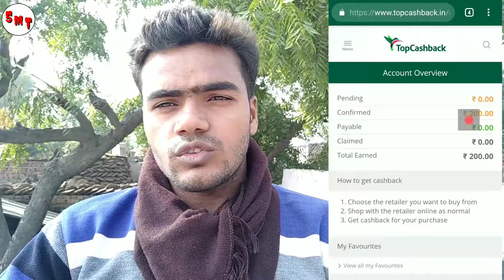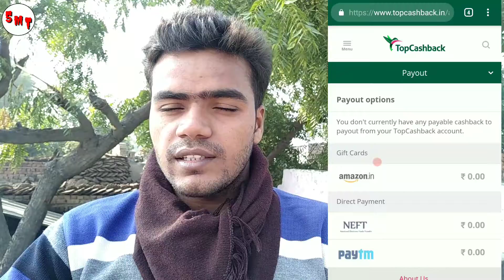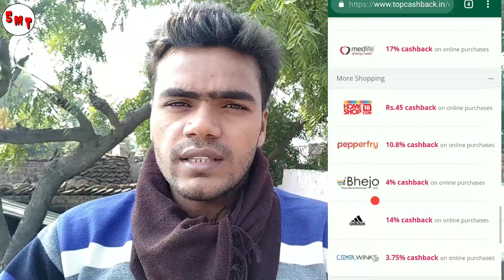₹299/-की Online Shopping पर ₹400/-का Cashback Instant आपके Account मै | NewYearSpecial/5MinuteTricks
₹299/- की Online Shopping पर ₹400/- का Cashback Instant आपके Account मै | New Year Special | 5 Minute Tricks.

About this video- Aaj es video Mai Maine topcashback website ka review Kiya Hai Jisme sign up bonus 200 rupees mil raha hai.

Hi! Join GoogleDuo and video call me. Sign up with this link to get up to ₹1,000 in your bank account via GooglePay.

Here’s my code (Zy7jP)-

Just enter it before your first transaction. If you send your first payment, you will earn a reward ₹101!

Use PhonePe for instant bank transfers & more! Earn ₹50 on your first money transfer on PhonePe.

Hey! Join BHIM ABPB and transfer money just like you chat. Sign up with my code 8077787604

I am giving you ₹70.00 💰on DocsApp wallet, an app where you can consult specialist(MD) and MBBS doctors on chat and call. You can talk to a doctor privately at anytime and get a prescription. It's India's top rated and most trusted medical app! You will also earn paytm cash, when your friend installs DocsApp from your link. Install from this link NOW

G-pay new offer
G-pay new trick
how to get Google Pay scratch card without any money transfer,
how to get Google pay 1Lakh scratch card without any merchant transaction
Google tez new offer
Tez app new offer
Paytm new refer and earn offer
Paytm upi refer and earn offer
Paytm money transfer offer
Paytm upi p 2 p wallet offer
Paytm Free shopping offer
Paytm free recharge offer
Paytm free gold trick new scratch card offer best scratch card offer
how to get unlimited credit card from Google Pay app.